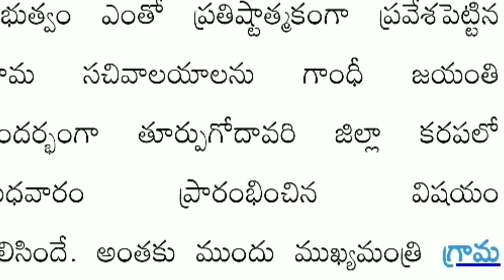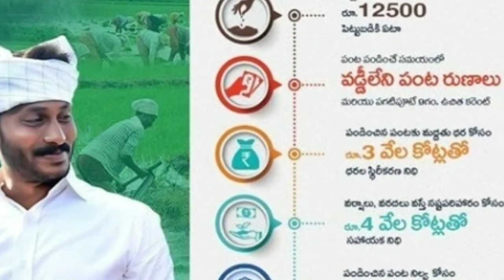Sachivalayam latest news | smartphones to sachivalayam employees